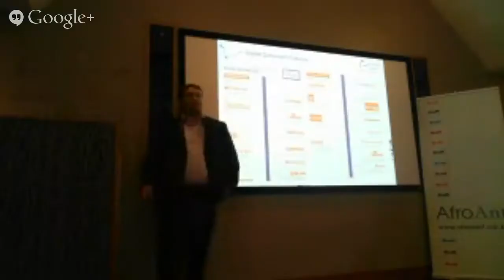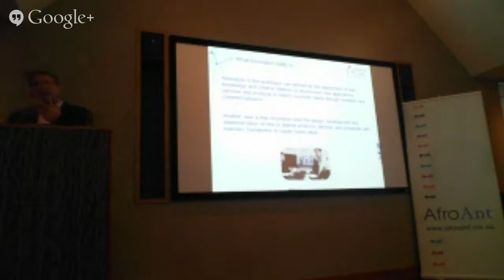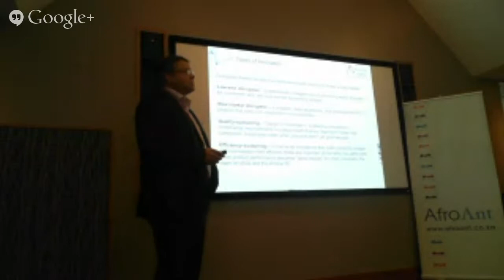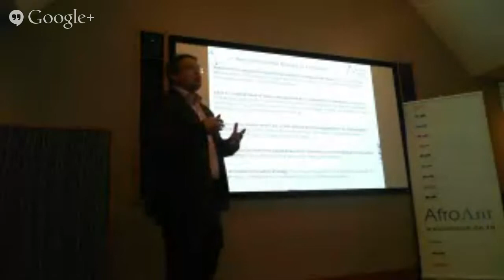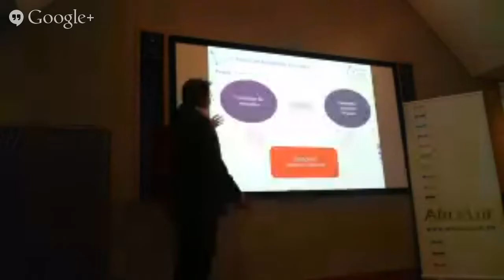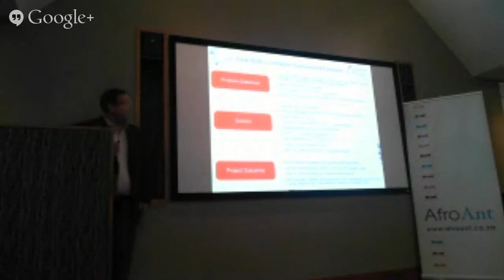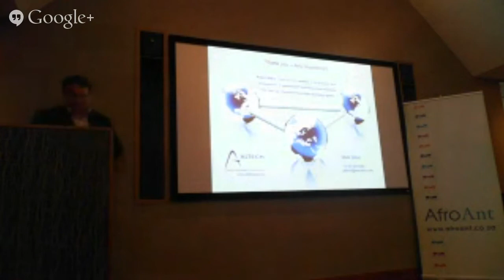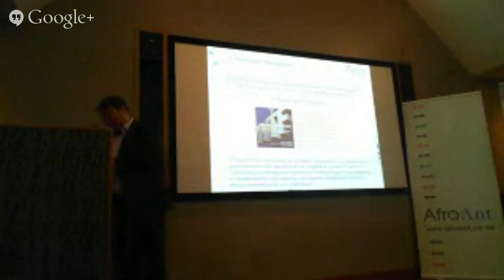IIBA Event Live Stream